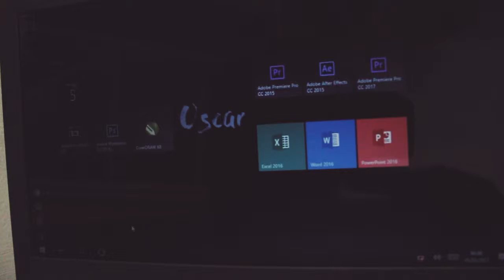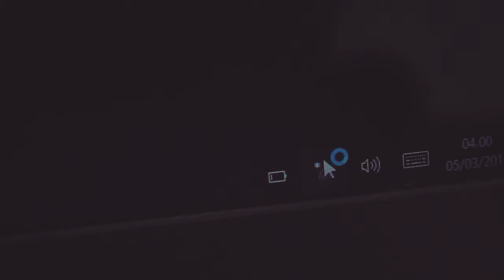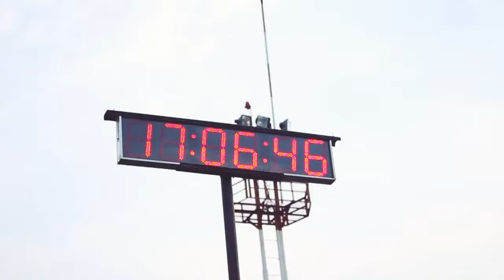Just A Little Story - Lost and Delay!